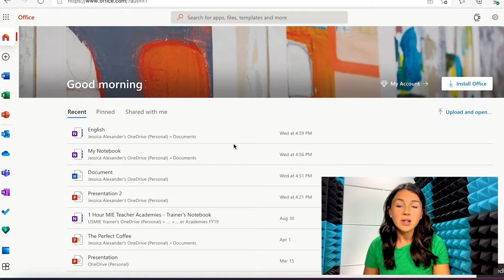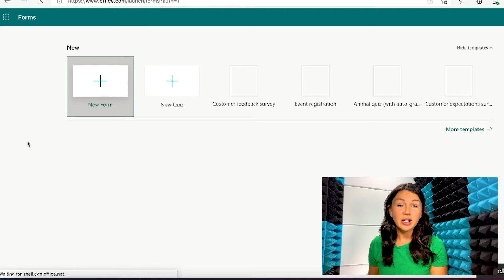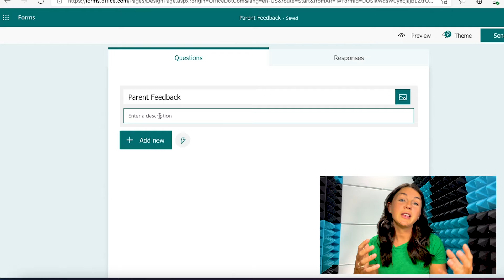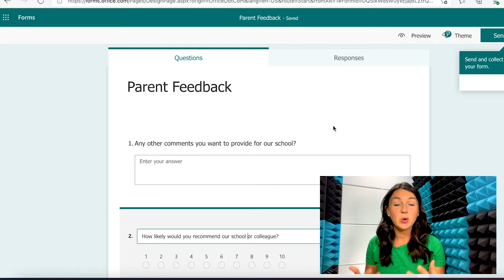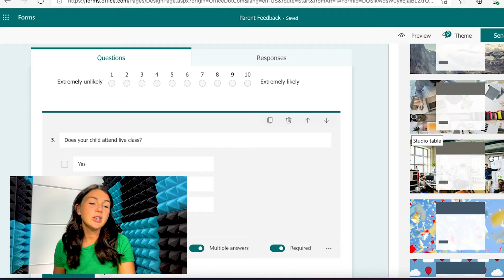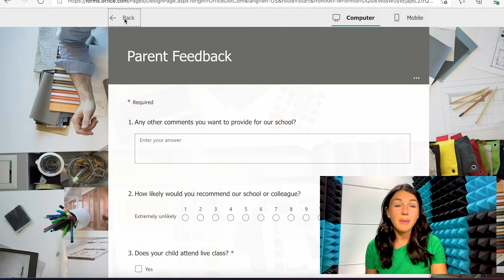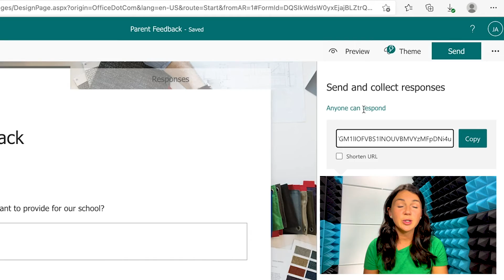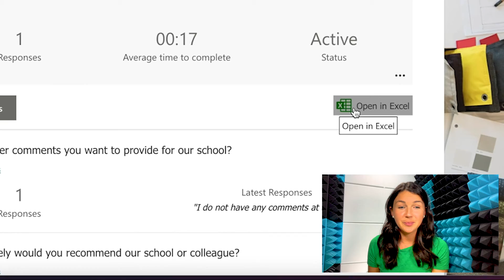Use Microsoft Forms to Create a Survey - How to - Tutorial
In this step-by-step tutorial, I show you the basics of how to make a survey using Microsoft Forms.  Microsoft Forms is a great tool for building surveys or quizzes for school, work, or just for fun.  There are lots of intricate and complex features available to you through Microsoft Forms.  In this video, I walk through just the basic steps and features you need to know in order to get started creating and using surveys and quizzes in Microsoft Forms.

This is a very useful tool that has been really beneficial for myself on many occasions. I truly hope you will find it useful as well!

Facebook: @beinclassy Want to show your support and gratitude for this video?